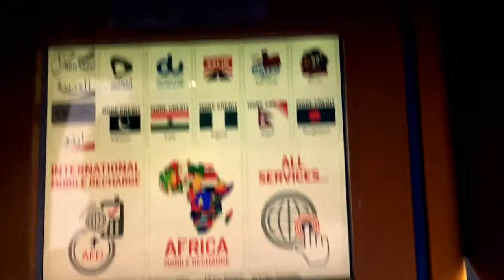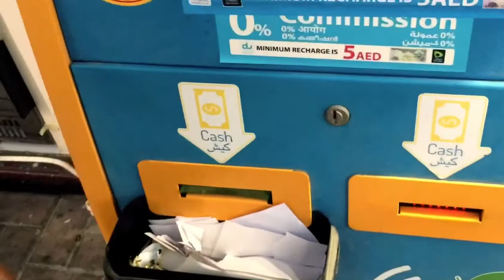Lockdown idea ( JD Sri )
Thinking new idea